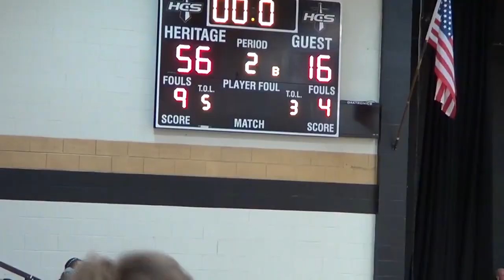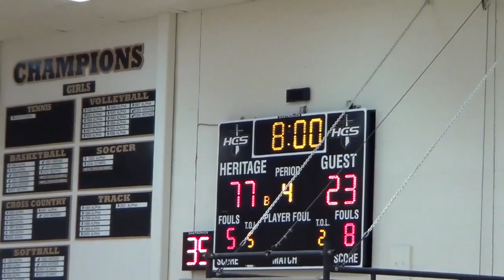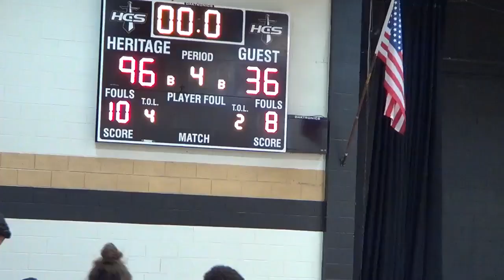HCS vs Santa Clara 12:5:16